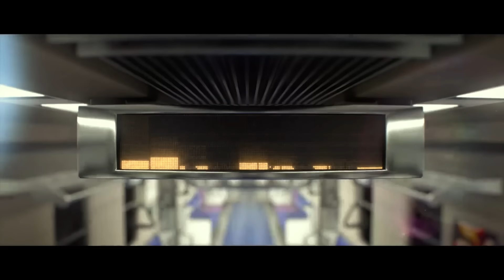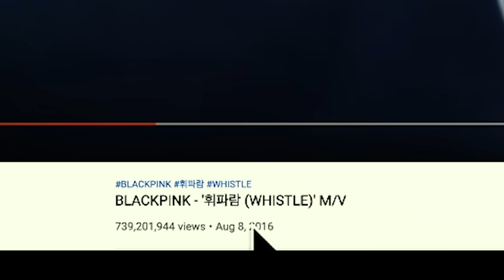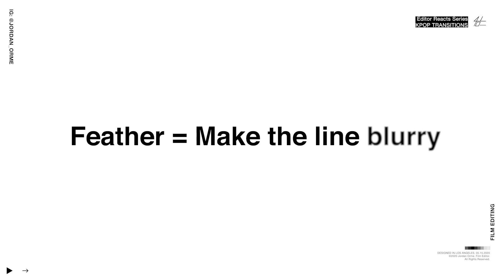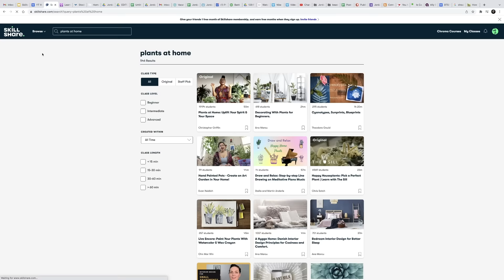Editor Reacts To HARDEST Kpop Transitions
Angel
TurtlMunk
Aileen Escalante
4anAnne
Storm
Jola
Deion James Agustin
Blink_forever
Taylor Nottingham
Kawan Chan

P.S. They saw this video before you.

In this video, I react to Kpop by EditingTansitions from a professional music video editor and filmmaking perspective!

God bless :)